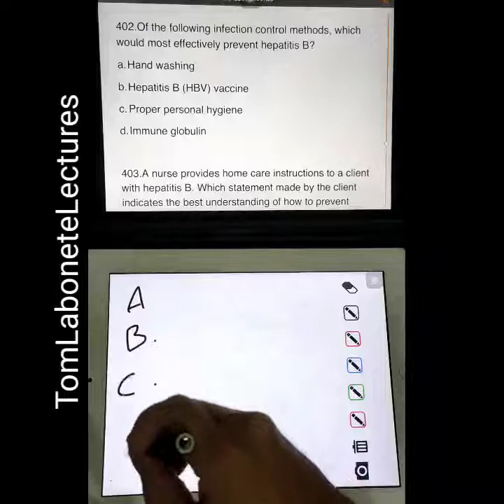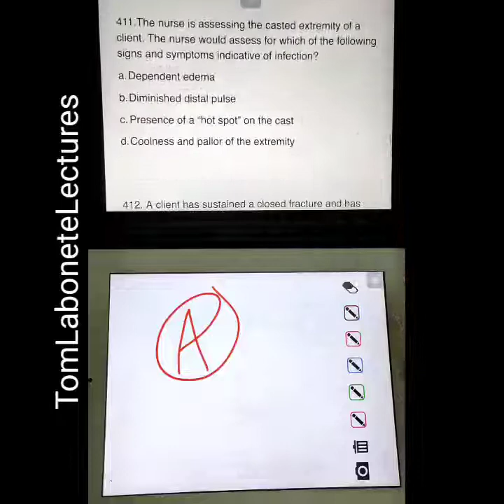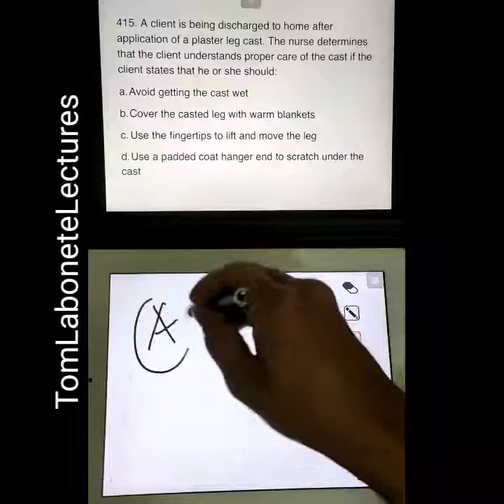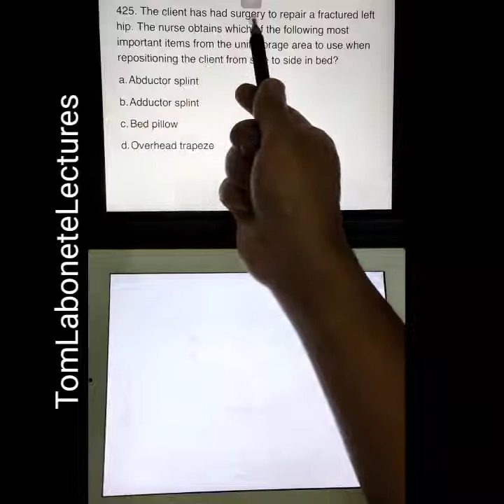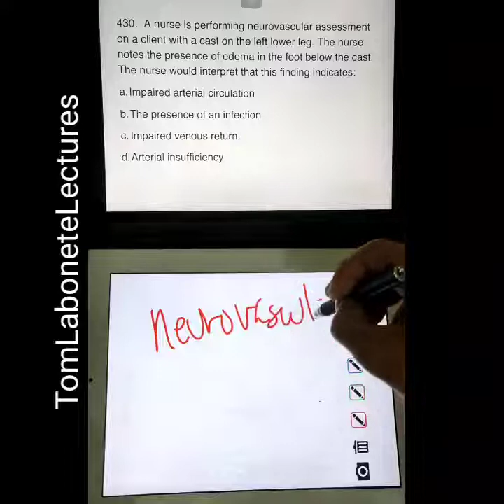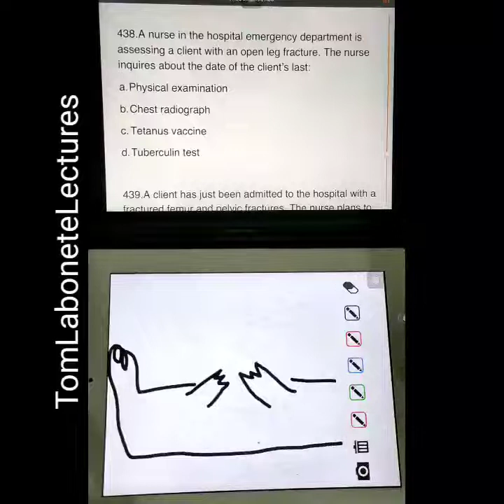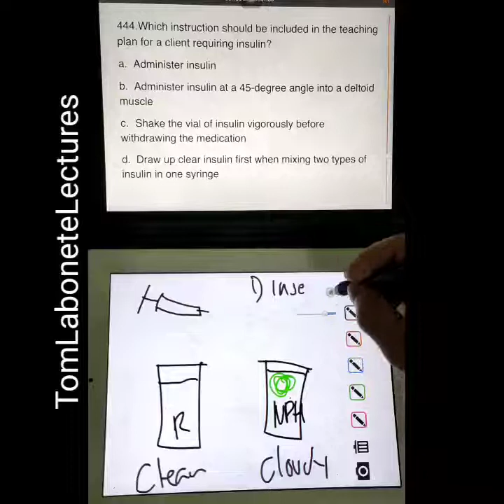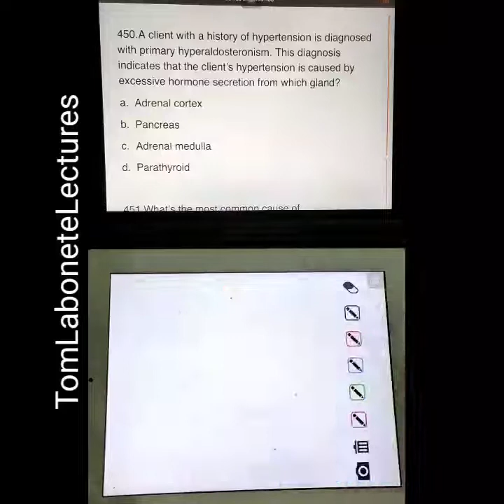Part 9 FREE LECTURE- RATIO on NURSING BOARD EXAM QUESTIONS (401-450)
Discussing the answers and rationalizations of 50 practice Philippine nursing board exam questions.